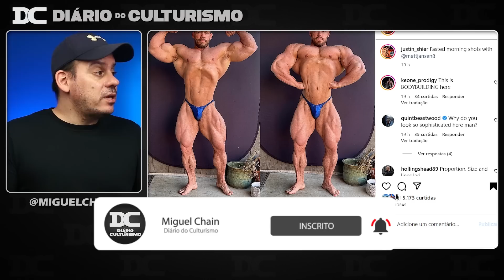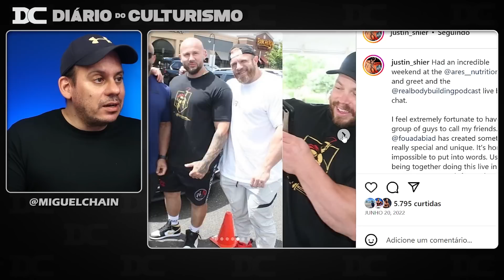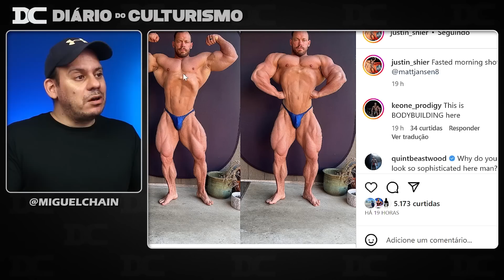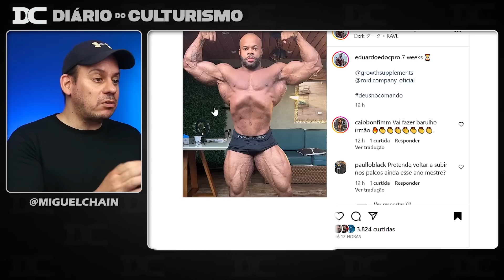Neil Hill fez o que Aceto não teve coragem? Ligaram o turbo + JUstin Shier melhor que Nick Walker?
✅ Corre agora para a Insider!! Venha conhecer a Tech T-Shirt
Cupom: CHAIN12

Link do Video  Original:
Rafael Brandão

Content:
00:00 - Justin SHier
02:36 - Insider
03:24 - Rafael Brandão
11:08 - Eduardo Edoc